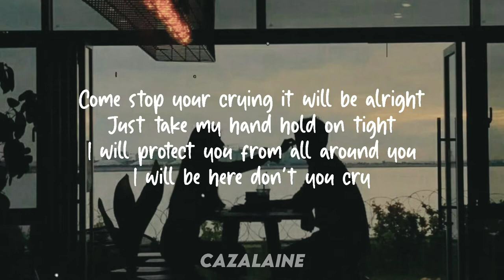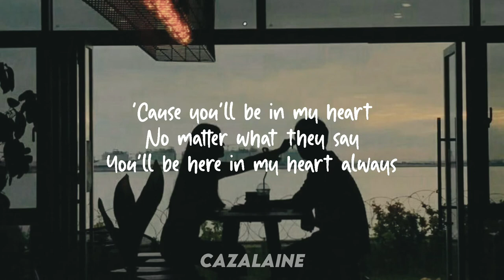Katelyn Lapid You'll Be In My Heart Lyrics